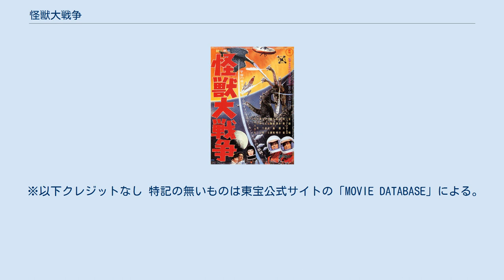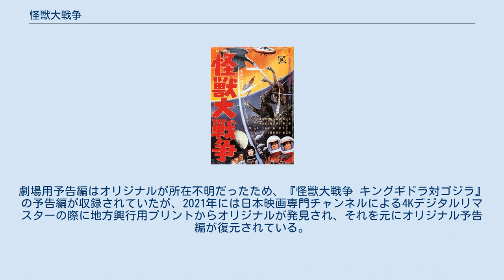怪獣大戦争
ドラゴン・竜を題材とした映画作品
ゴジラシリーズ 」 怪獣大戦争 『怪獣大戦争』（かいじゅうだいせんそう）は、1965年12月19日に公開された日本とアメリカの合作映画で、ゴジラシリーズの第6作。
製作・配給は東宝。
カラー、シネマスコープ。
上映時間は94分。
 初回興行時の観客動員数は378万人。
 東宝の二大特撮看板である「怪獣映画」と、『地球防衛軍』に始まる「空想科学映画」を融合させた作品。
また、当時流行していたスパイ映画の要素も取り入れられた。
同年には、大映が『大怪獣ガメラ』を公開するなど、翌年の特撮テレビドラマ『ウルトラQ』および『ウルトラマン』の放送に端を発する第一次怪獣ブームに至る土壌ができつつあった。
 ストーリー面では怪獣同士の対決よりも、地球人とX星人の織りなすドラマに重点が置かれている。
昭和シリーズでのゴジラが地球外へ飛び出して活躍するのは、本作品が最初で最後であった。
 オープニングに用いられている曲は伊福部昭が戦前に帝国海軍からの委託で作曲した「古典風軍樂 吉志舞」以来、『ゴジラ』のBGM「フリゲートマーチ」などに用いられてきた旋律であり、後年にはゴジラファンとしても知られる格闘家の佐竹雅昭のリング入場曲として用いられているほか、現在は自衛隊のイメージ曲として定着している。
 『フランケンシュタイン対地底怪獣』に続く来日出演となるニック・アダムスは、日本のスタッフや俳優たちと積極的に交流し、明るい性格で非常に親しまれた。
共演した水野久美によれば、「アメリカにいるワイフ（キャロル・ニュージェント）とは離婚するから結婚しよう」と、劇中さながらにしつこく口説かれたという。
 ラドンの暴れる特撮シーンの一部には、『空の大怪獣ラドン』や『地球防衛軍』、『モスラ』などの過去のフィルムが流用されている。
その一方、かなり大規模な都市破壊用ミニチュアも新規に組まれている。
美術の井上泰幸は、X星のセットには金箔を用いたが、扱いが難しくいい効果は出せなかったと述べている。
 劇場公開当時に流行していた、赤塚不二夫の漫画作品『おそ松くん』中のギャグ「シェー」をゴジラが行う場面がある。
これについてゴジラを演じた中島春雄は、「『シェー！』を撮ろうと言い出したのはオヤジさん（円谷英二）なんだよな」とコメントしている。
 劇場公開当時のフィルムには「明神湖」「鷲ヶ沢」のテロップが焼き込まれていたが、のちに失われ、2013年時点の映像ソフトでは見ることができなかった。
しかし、2014年には日本映画専門チャンネルの「総力特集ゴジラ」で、「明神湖」「鷲ヶ沢」のテロップを現存プリントから復元したものが放送された。
 196X年、木星13番目の新衛星Xの調査に向かった地球連合宇宙局の富士一夫とグレンは、高度な文明を有しながら宇宙怪獣キングギドラによる襲撃で地下生活を強いられているX星人と出会う。
X星人の統制官はキングギドラへの対抗手段として、ガンの特効薬と引き換えに地球怪獣のゴジラとラドンを借りたいと申し出た。
 帰還した富士たちがX星人の要請を発表したことにより、地球は歓迎ムード一色となる。
さらに、防衛軍の調査でX星人の指摘どおりゴジラが日本の明神湖にいることが判明する。
数日後、円盤で地球を訪れた統制官たちとの交渉が成立するが、富士とグレンはどこかうさん臭さを感じていた。
かくして、X星に運ばれたゴジラとラドンはキングギドラを撃退する。
一方、富士の妹であるハルノの恋人にして町のしがない発明屋・鳥井哲男は、自分の発明品である防犯ブザー「レディガード」の権利を買った波川という美女が勤める「世界教育社」に招かれるが、いつまで経っても交渉が進まない。
何度も世界教育社を訪れるうち、波川がグレンの恋人であることを知って不審に思った鳥井は世界教育社の所有する目倉島の別荘へ潜入するが、捕らえられてしまう。
 これらはすべてX星人の罠であり、世界教育社は彼らの地球侵略前線基地の隠れ蓑だった。
キングギドラはX星人の電磁波で操られており、ゴジラやラドンも同じく彼らの兵器となって秘密裏に地球に再配置されていた。
X星統制官がガンの特効薬データを装った音声テープで地球の植民地化を宣言して世界が混乱に陥る中、波川はX星人であるにもかかわらずグ...